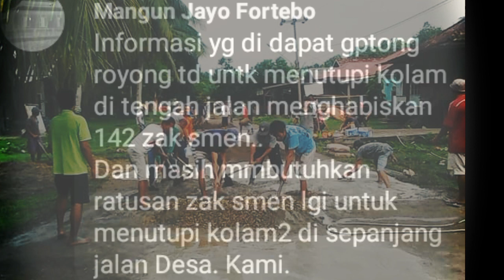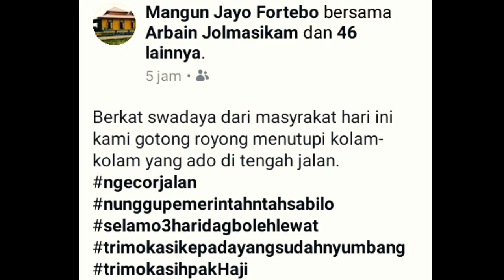Menutup 1000 Lobang Jalan Desa Mangun Jayo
Masyarakat Desa Mangun Jayo Bergotong Royong Memperbaiki Jalan Desa Yang Aspalny Sudah Rusak Parah, Sudah ribuan Lobang Besar, Kondisinya sulit Untuk dilalui kendaraan Roda Dua Maupun Roda Empat. Inilah Desa Kelahiran qu  Nasrun Ruslan Mangun Jayo, 26 Februari 1981.